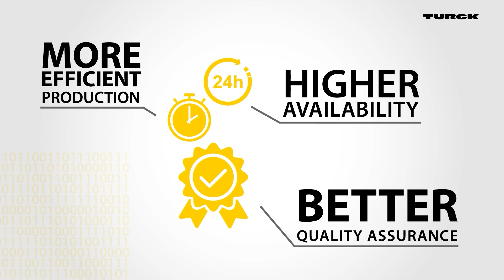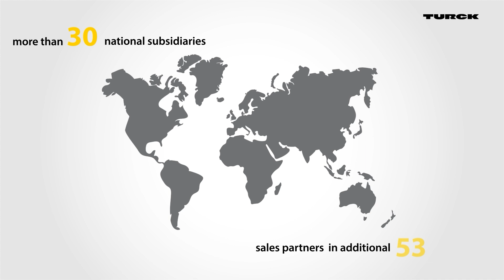TURCK – Your Global Automation Partner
TURCK is "Your Global Automation Partner" for automating factories, processes and logistics across numerous industries. Thanks to our digital solutions for efficient automation systems, we are one of the pioneers of Industry 4.0 and IIoT.